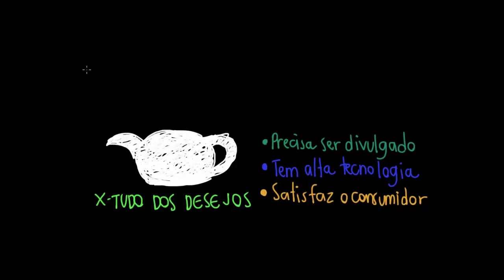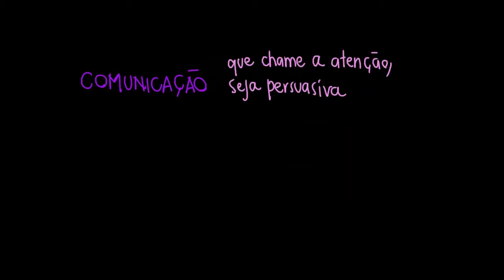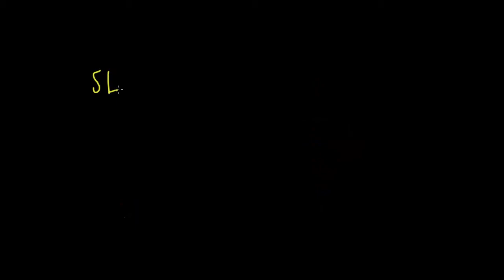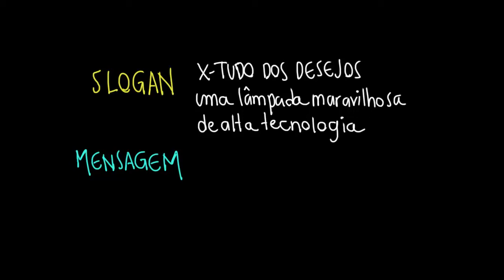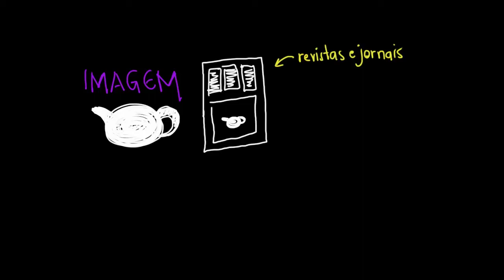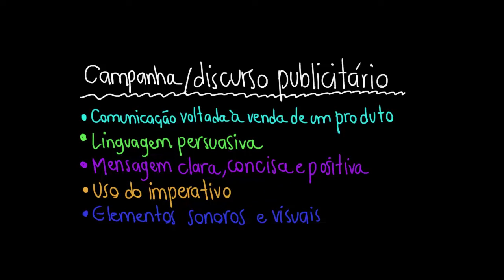Peças e campanhas publicitárias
Nesta aula, apresentamos informações sobre as peças e as campanhas publicitárias, considerando os diferentes suportes em que podem aparecer (cartaz, outdoor, jornais, revistas, TV, rádio etc.) e analisando as estratégias de convencimento usadas.